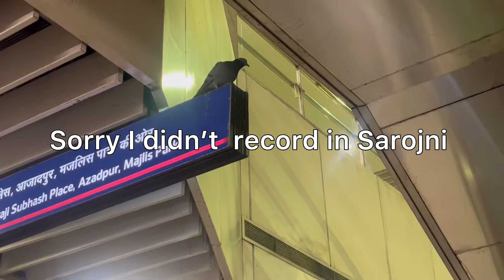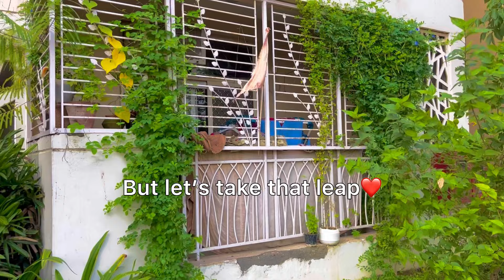broke gay shopping